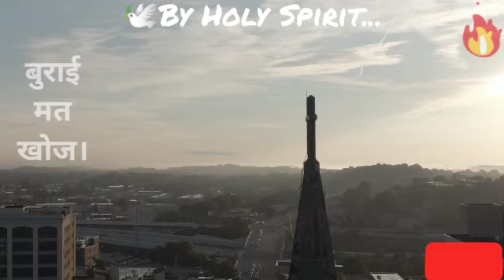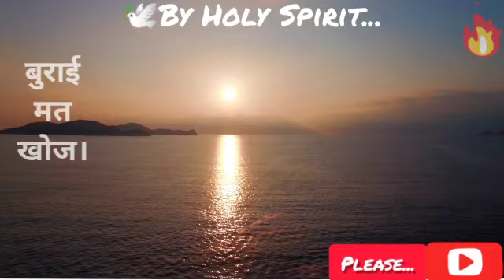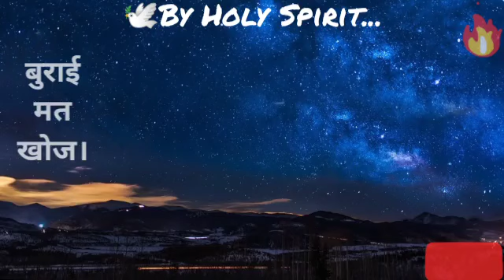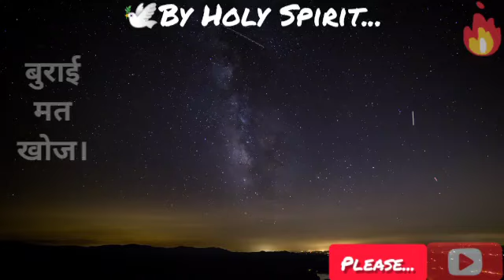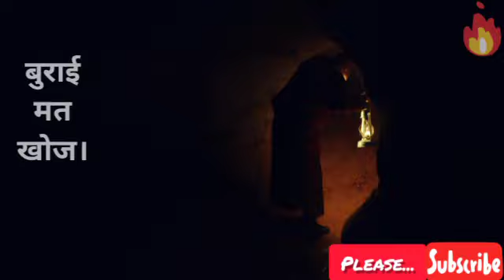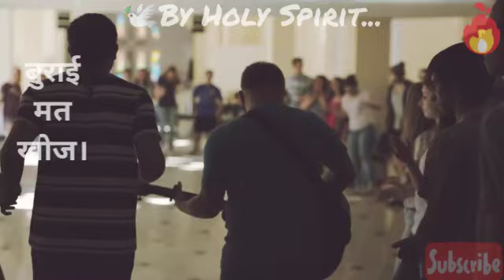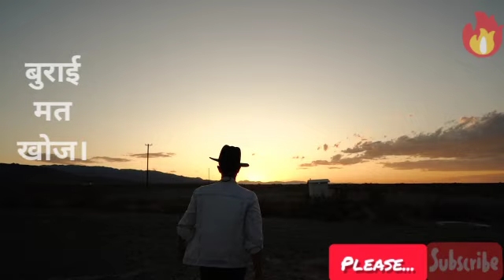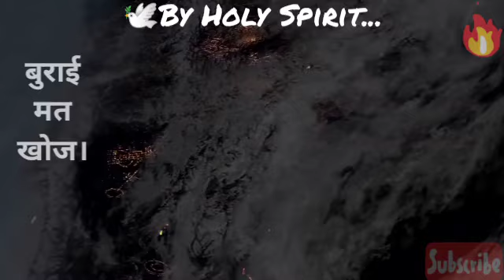दूसरो मे बुराई खोजने से पहले खुद को जांच। और पहले खुद को बदल। तुझमे बदलाव देखकर तब सामने वाला बदलेगा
Praise The God Everyone And Almighty God Bless You With Heavenly Blessings | God Knows All Of Your Problems Hence The Motivation And Inspiration Word Of God Was Made For You.  So Please Share These Videos To Everyone And Your Friends Too. So That They Can Forgiven And Bless Too. Because So Many People watched that . And They Got The Answer Of Their Questions. Please Pray And Never Give up Because Almighty God With You Amen... For Pray

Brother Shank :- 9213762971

💯🔥🔥🔥💪💪💪👊👊कभी हार मत मानना। मैंने तुझे चुन लिया है। मूसा🔥की बुलाहट। Motivation 💪 परमेश्वर के साथ चलना। इस वचन को जरूर सुने अपनी बुलाहट को जाने। और परमेश्वर की योजना को समझे। 🙏🔴🔴🛐

🙏Motivation Inspiration Heart Touch ❤️Life Changing
🙏🙏🙌🙌🙇‍♂️🙇‍♂️✝️✝️💪 परमेश्वर के जीवित वचन से शक्तिशाली सामर्थ्य प्रार्थना और अद्भुत वचन और जीवन बदलने वाली जिंदा गवाहीया जो आपकी परिस्थितियों और जिंदगी के हर एक पल से बात करेंगे और आपका जीवन बदल जाएगा | प्रभु के लिए थोड़ा समय निकालने की कोशिश करें | और शेयर सब्सक्राइब करें प्रभु आप सभी को बहुत आशीष देता रहे आमीन ✝️✝️🙏🙏🙇‍♂️🙇‍♂️🙌🙌😇

🛑🛑🙏🙏🛐🔥🔥🔥परमेश्वर के वचन सुनने जानने और समझने के लिए इस ग्रुप के सदस्य बने आशीष और उद्धार पाए औरों के लिए भी आशीष और उद्धार का कारण बने। 🛑🛑💯💯🙏🙏🛐🛐🔥🔥

NOTE :- I AM NOT THE ACTUAL OWNER OF THIS Background Music... I Respect of the Owner... .
Praise God